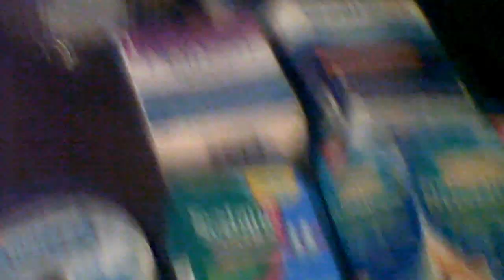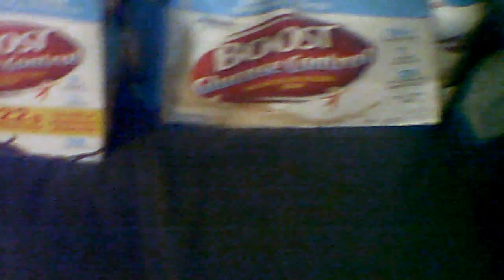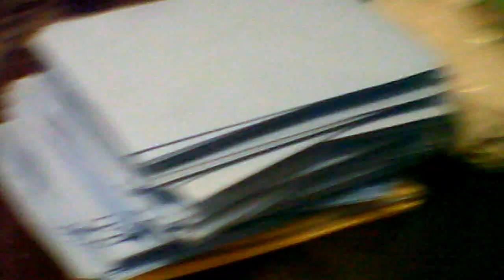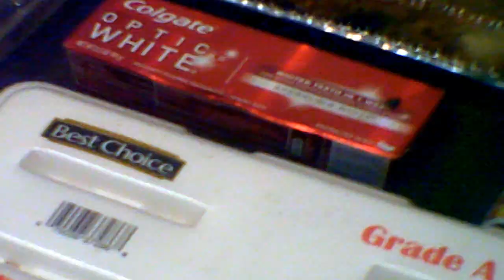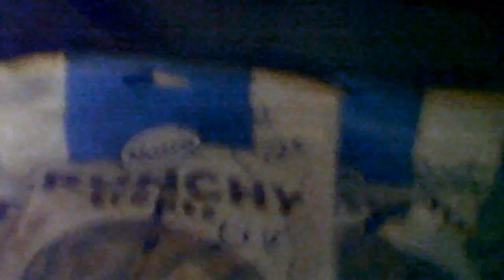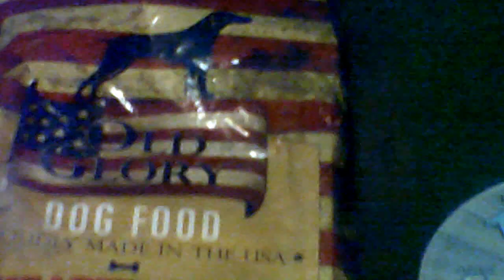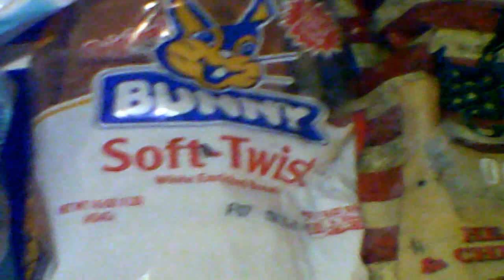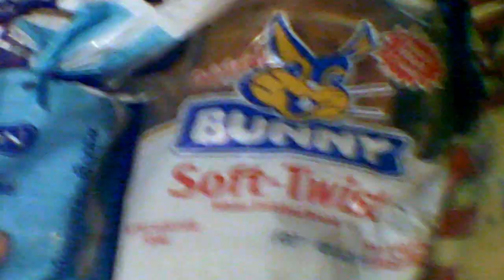Dumpster Diving More Good Items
I HOPE THINGS are GOING GREAT for YOU!

WHEN TALKING I SAID $120.00 PHONE BILL and SHOULD HAVE SAID $120.00 WATER BILL.

I WOULD HOPE WE COULD GO TO TOWN MORE OFTEN IN HOPES I COULD GO DUMPSTER DIVING and FIND FOOD, PAPER TOWELS and OTHER ITEMS ME and MY DOGS NEED.

LATER I WANT TO MAKE A VIDEO SHOWING YOU MY HIGH PHONE BILL.

THANK YOU VERY MUCH! HAVE A BLESSED DAY!